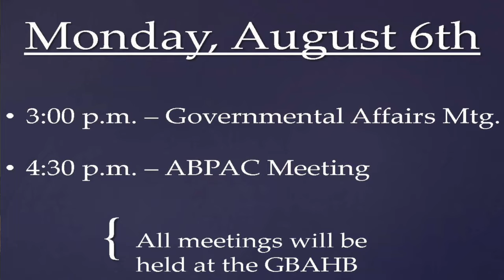Weekly Update Video Week of August 6 2018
This video is about Weekly Update Video Week of August 6 2018